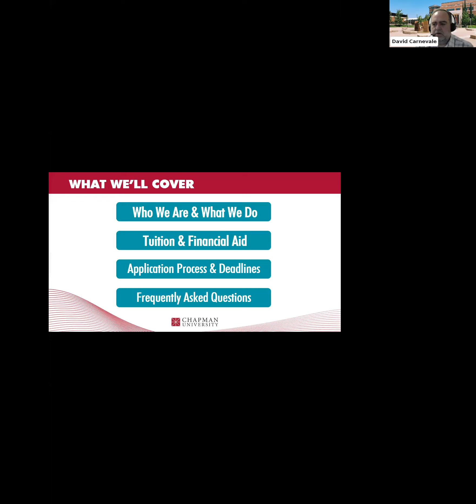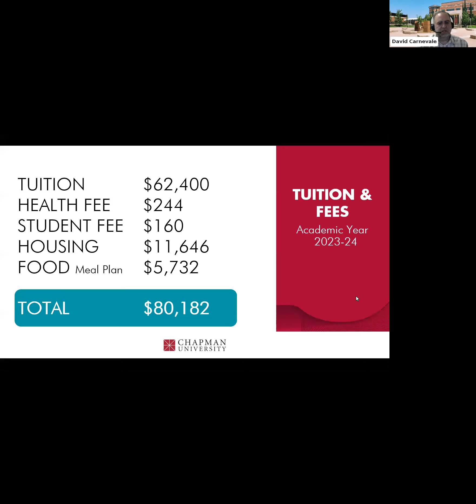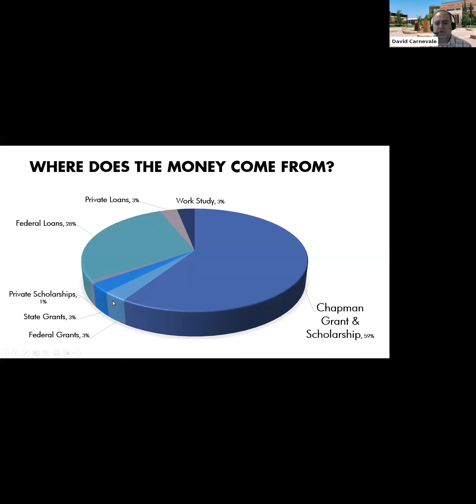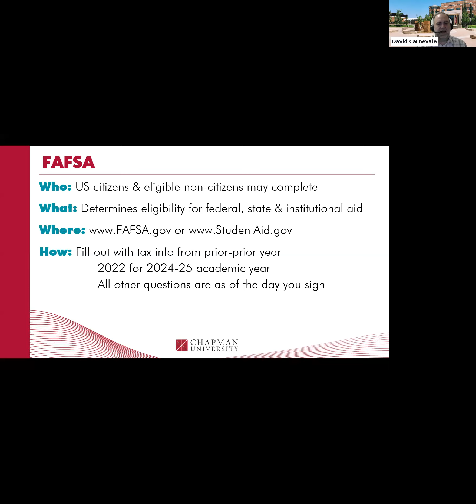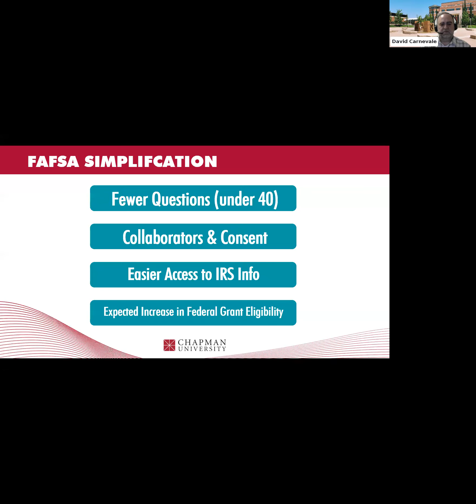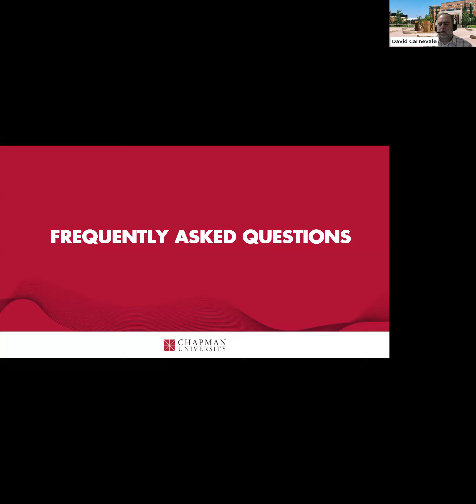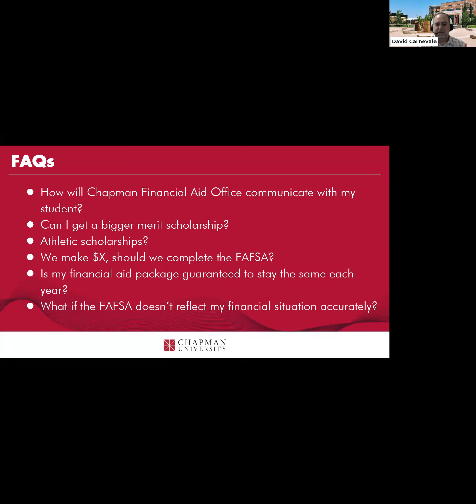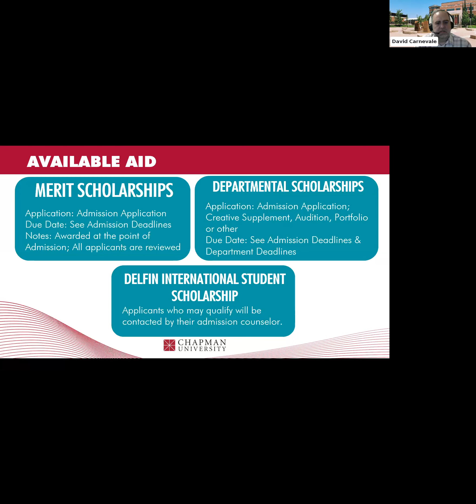Financial Aid for Undergraduates at Chapman Information Session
Learn all about financial aid and funding your education at Chapman University!